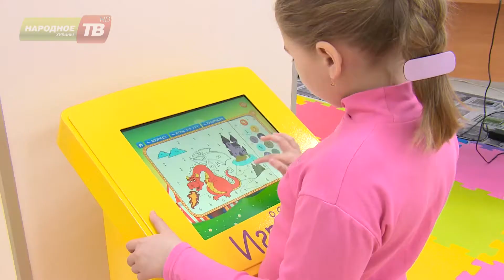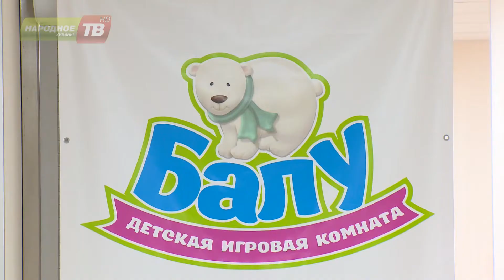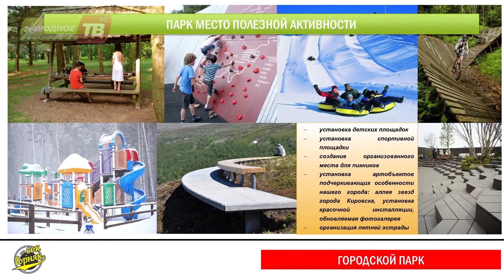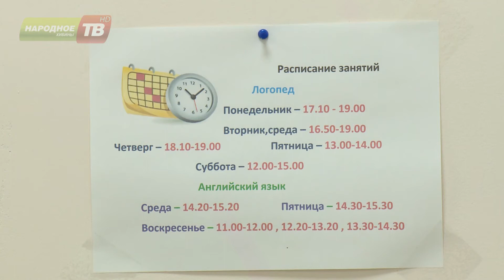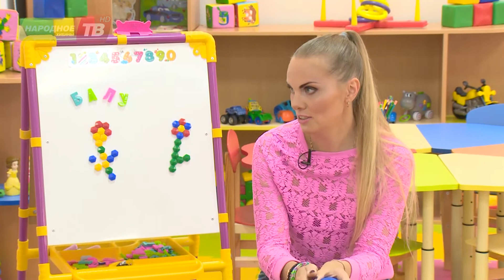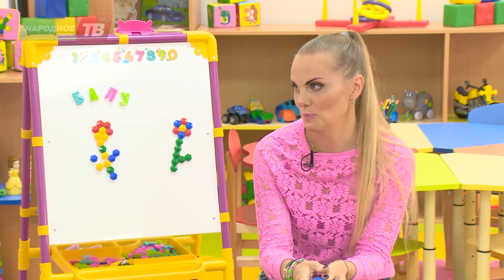Деловые люди от 25.08.2017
Народное ТВ «Хибины» и детская игровая комната «Балу» объявляют конкурс !
Придумай девиз для «Балу» и получи приз! Не забудьте указать в письме имя, фамилию, возраст, город проживания и номер телефона.